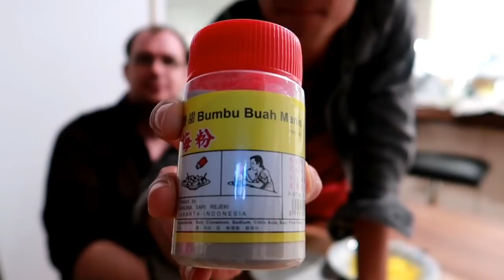Challenge Durian dan Somboy with Takur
Viralkan Channel ini say...

Facebook Ragil Andi Mahardika